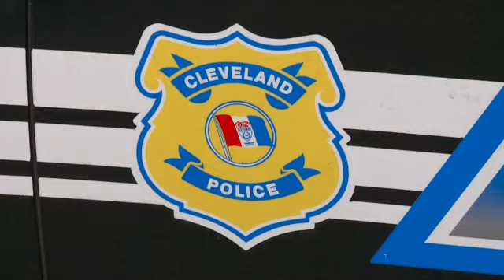St Clair Fatal Hit Skip Crash